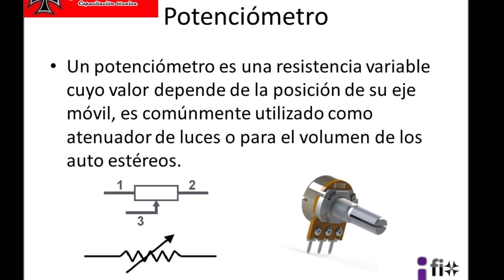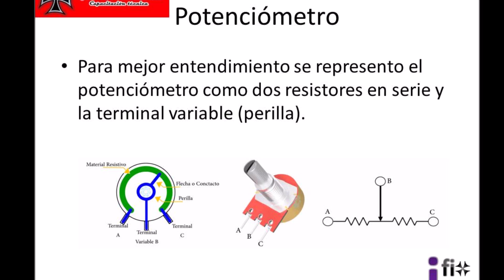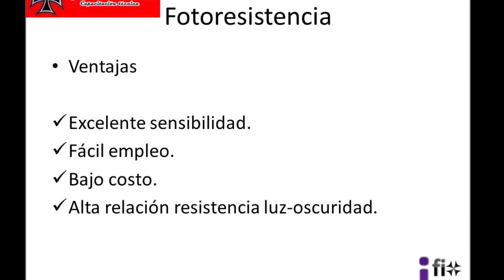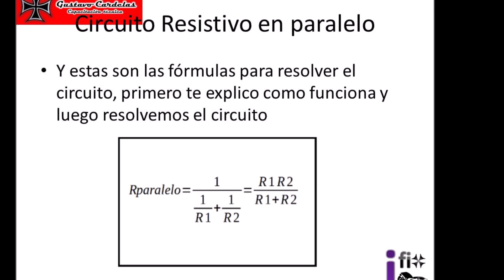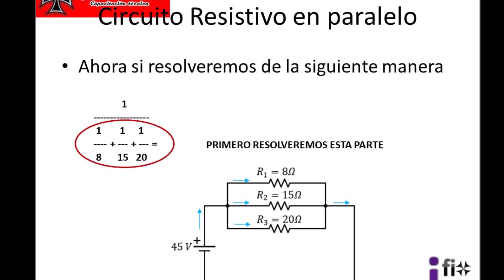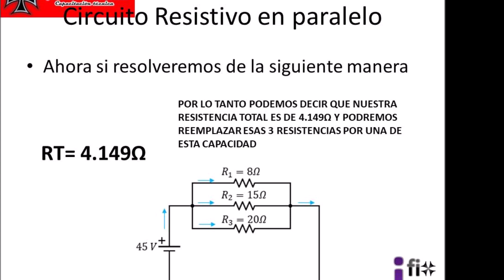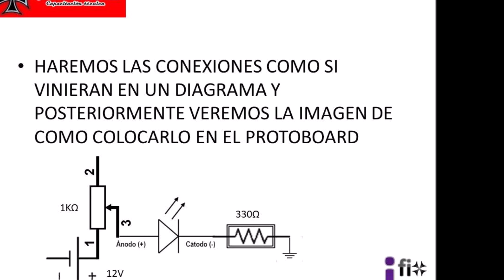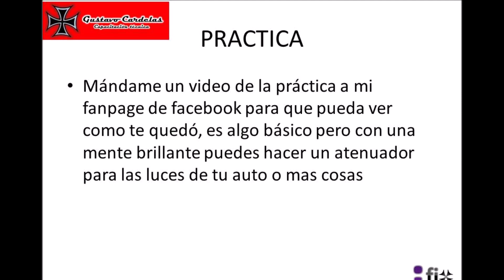ELECTRONICA BÁSICA PARTE 2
con esta segunda parte concluimos con la parte de resistencias, donde te enseño los diferentes tipos de resistencias y un circuito básico para poder hacer un atenuador de luces en tu auto.

Buscame en facebook y en instagram